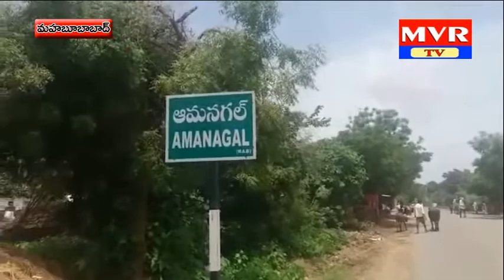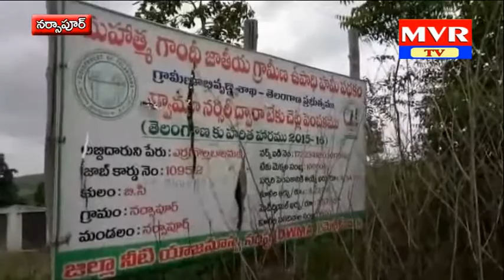2PM 12 07 2017 MVR NEWS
2PM 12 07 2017 MVR NEWS